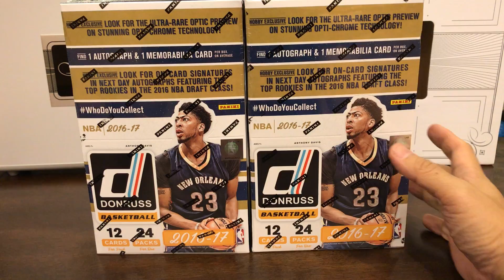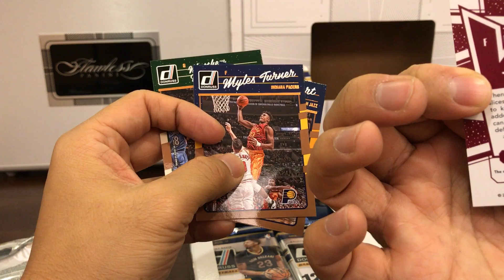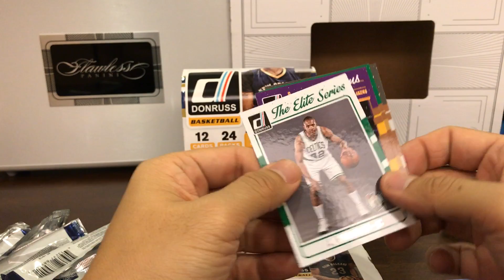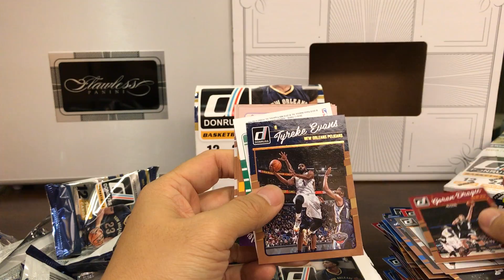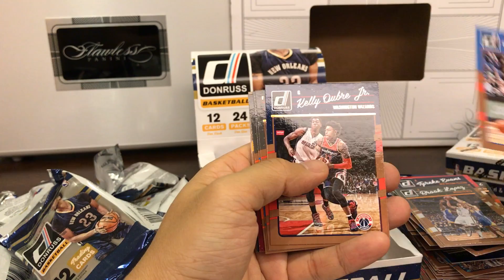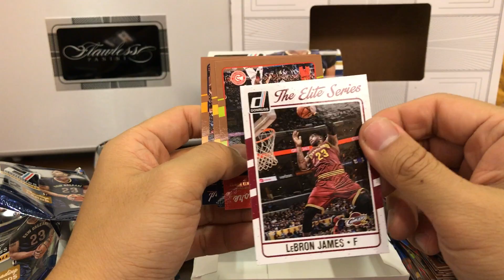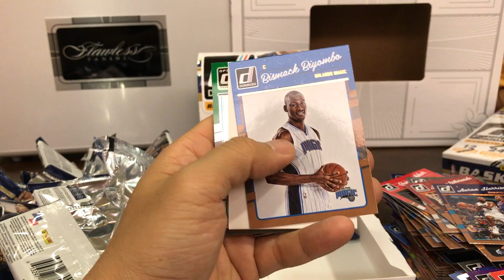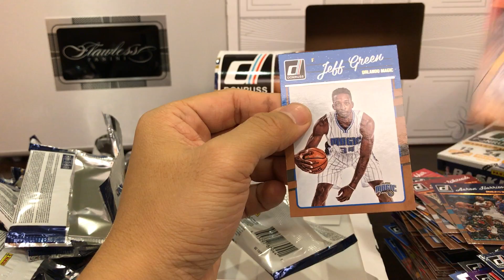2016-2017 1617 NBA Panini Donruss 籃球卡球員卡拆包球員卡拆包拆盒 NBA basketball cards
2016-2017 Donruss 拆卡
(臺灣地區) 感謝供應商:
第一家球員卡店
XXL 美國職籃聯盟雜誌